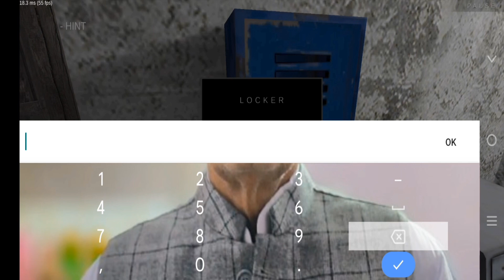I escape chapter-2 "Emily" in metal horror escape #1